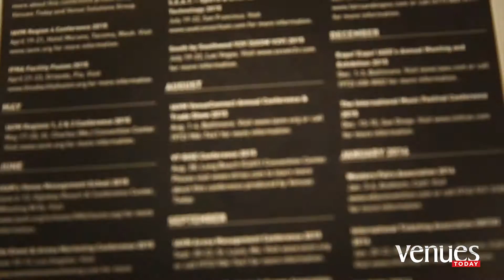A memorable encounter with Alex Sabastiani at 2016 WFA.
Venues Today bumps into Alex Sabastiani and his new dragon, Firestryker, at the 2016 Western Fairs Association back in January.

Filmed and edited by Jay Nguyen.